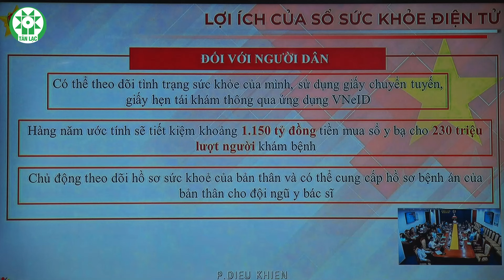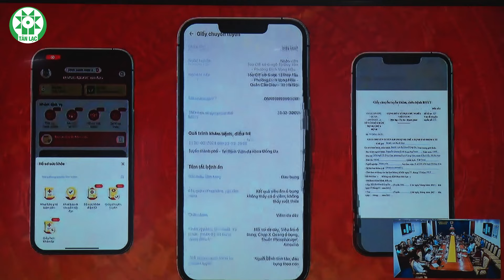Hội nghị trực tuyến triển khai sổ sức khỏe điện tử...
Hội nghị trực tuyến triển khai sổ sức khỏe điện tử và cấp phiếu lý lịch tư pháp thông qua ứng dụng VNeID trên toàn quốc.